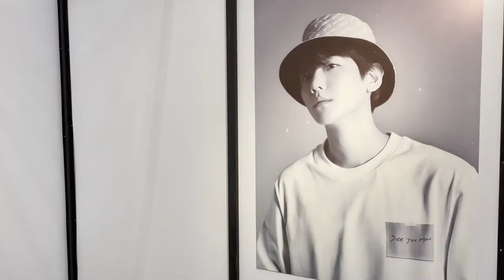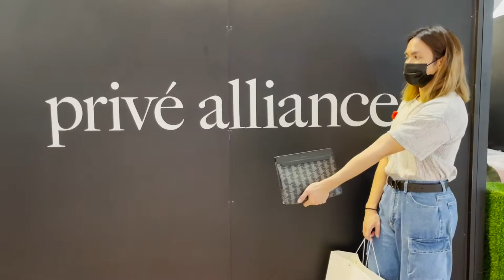Visiting the Privé Alliance Pop-Up Store in Manila | RYL Daily Vlog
Privé Alliance recently had a pop-up store in Manila and I checked it out... well I did more than checking out. I checked out some items from the counter 💀💸

Timestamps:
00:00 - Intro
02:15 - Entering the Pop-up Store
04:09 - Fitting
04:23 - Photo Op with Yeonjun & Baekhyun's Portraits

Secret Code: RYLPRIVE